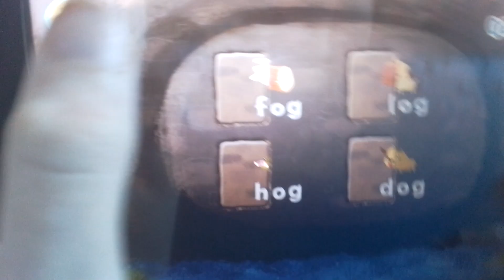24 February 2024